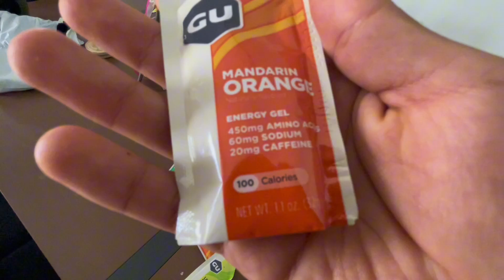Último largo antes del Maratón de Ciudad de México 2023 | 34km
¡Bienvenidos al emocionante mundo del trail running en Oaxaca, México, presentado por Erick Leyva! Acompáñenme en un viaje impresionante mientras exploramos los paisajes de ensueño y conquistamos los terrenos difíciles de esta impresionante región.

En mi canal, podrán presenciar la belleza cruda de las montañas de Oaxaca y experimentar la emoción de correr por senderos desafiantes que serpentean a través de bosques cautivadores y picos majestuoso. Prepárense para sumergirse en las aventuras de adrenalina del trail running, donde la grandeza de la naturaleza se encuentra con el espíritu de la determinación humana.

Con un enfoque en brindar contenido de alta calidad, me esfuerzo por proporcionar videos informativos y entretenidos que capturen la esencia del trail running en Oaxaca. A través de imágenes visualmente impactantes, los guiaré a través de mis experiencias emocionantes, compartiendo consejos, trucos e ideas que mejorarán sus propias aventuras de running.

Mientras exploran mi canal, encontrarán un tesoro de contenido cautivador diseñado para inspirar e informar. Descubran detallados guías de senderos que muestran las rutas más impresionantes y los lugares ocultos en las montañas de Oaxaca. Acompáñenme mientras profundizo en el rico patrimonio cultural de la región, explorando tradiciones locales y conectando con las vibrantes comunidades.

¡Pero eso no es todo! Me comprometo a fomentar una comunidad vibrante de personas con ideas afines que comparten una pasión por el trail running, las aventuras al aire libre y la exploración de las maravillas naturales de Oaxaca. Participen conmigo y con otros entusiastas a través de animadas discusiones, donde podrán hacer preguntas, compartir sus propias experiencias y formar parte de una comunidad de apoyo de apasionados pioneros de senderos.

Así que, si están listos para embarcarse en un viaje extraordinario a través de las impresionantes montañas de Oaxaca, pulsen el botón de suscripción y únanse a mí mientras superamos nuestros límites, abrazamos los desafíos y encontramos una verdadera emoción en el mundo del trail running. Prepárense para elevar sus actividades al aire libre con Erick Leyva, su guía de confianza para la belleza incomparable de los senderos montañosos de Oaxaca.